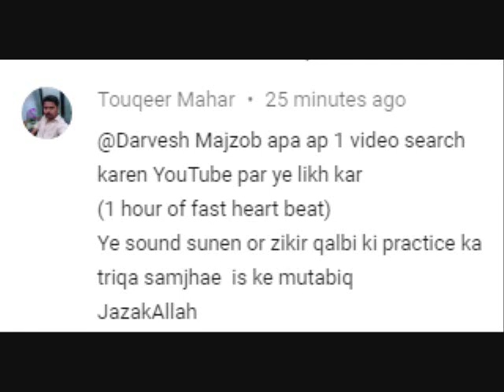Qalab Ka Ziker - سینے میں چھپا دل اگر متقی ہے تو قلب (باطنی آنکھ) ہے نہیں تو کلب (نفس یعنی کُتا) ہے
Qalab Ziker Janta Hai Aur Kalab Sirf Laalch, khwaishat ka mara woh dil jo mehaz ik janwar hai ...